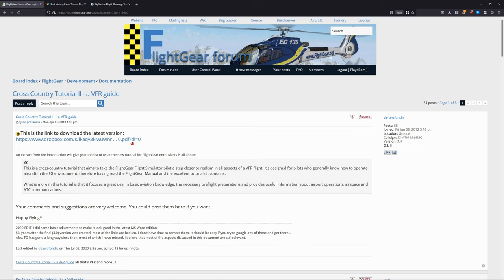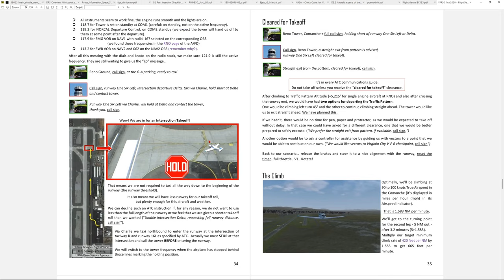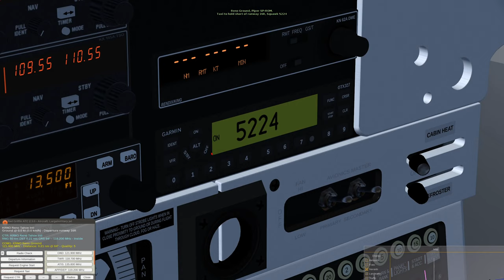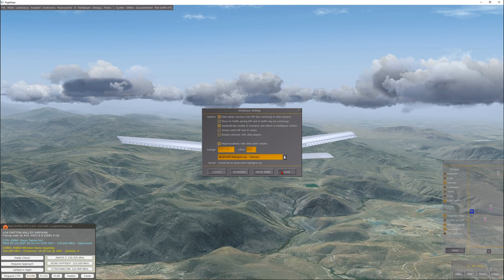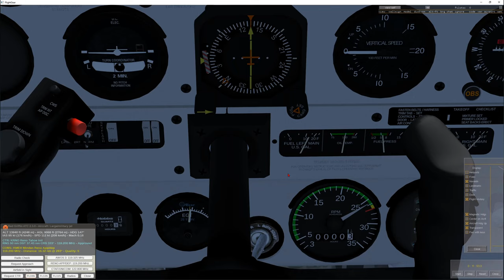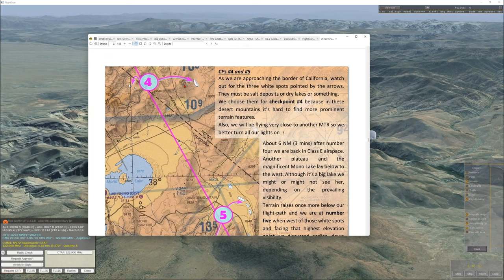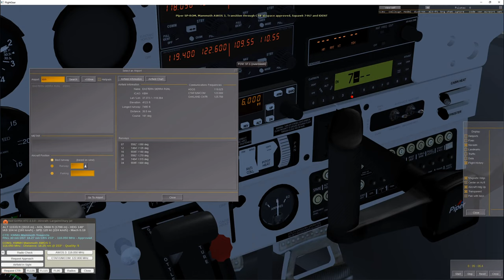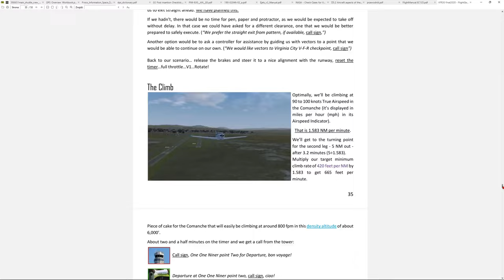FlightGear 2020 (74) | Lot VFR wg "Cross Country Tutorial II" autorstwa De Profundis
Departure: Reno/Tahoe International (KRNO)
Arrival: Eastern Sierra Regional (KBIH)
v.2020.4 dev
Fotosceneria 8K